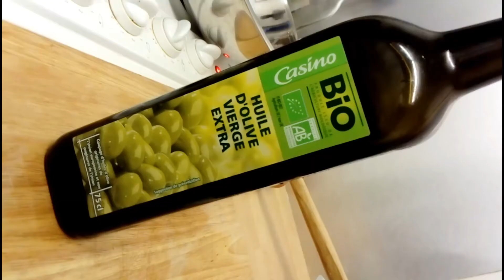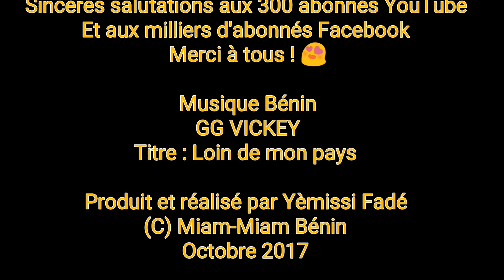Épinards en sauce /Manh/ Efô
Les légumes (feuilles), qu'ils soient cuits dans la sauce tomate ou pas, sont appelés sauces légumes au Bénin. On en mange avec toutes sortes d'accompagnement. Ils peuvent aussi être cuits hors du feu (le préféré des connaisseurs)...et cette façon de faire est plus bénéfique car moins de transformation des ingrédients.

🍉🍗🍲Informations générales 🌶️🍳🍝

Je publie mes nouvelles recettes généralement les mercredis sur YouTube et les vendredis sur le blog

N'hésitez pas à poser vos questions en commentaire, et surtout à liker les vidéos.

Page Facebook: Miam-Miam Bénin

Groupe Facebook : Miam-Miam Bénin (mmb)

À propos de moi :

Yèmissi Fadé:
Béninoise vivant en France,
Traiteure africaine dans la ville d'Angers.
J'anime des ateliers de cuisine au sein des associations et maisons de quartier autour de la cuisine africaine et béninoise et j'assure l'organisation de réceptions également.

Mais plus que tout, c'est mon envie de partager, rendre visible la cuisine béninoise et aussi de permettre  à mes compatriotes restés au Bénin de pouvoir réaliser certaines recettes d'ailleurs, qui m'a motivée à mettre mes expériences culinaires en ligne.

Je réalise mes recettes et vidéos et montages par moi-même ☺️

J'aime régaler familles et amis et plus que tout, mon objectif est de valoriser la cuisine africaine et béninoise.

Sur ma page Facebook Miam-Miam Bénin et sur mon blog, j'encourage ceux qui me suivent à manger sain: moins d'huile et de sel, à équilibrer notre alimentation.

Les recettes de beignets et autres aliments gras se trouvant sur cette chaîne ne sont pas destinées à être consommées quotidiennement ou régulièrement.

La cuisine est avant tout un plaisir, ne ruinons pas notre santé par notre alimentation.

Mangeons, bien et sain !

Faisons-nous plaisir de temps en temps...